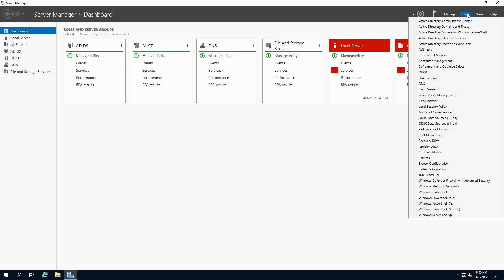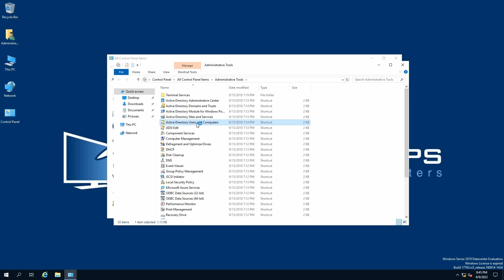How To Access Active Directory Users and Computers In Windows Server 2019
In this video we will show you How To Access Active Directory Users and Computers In Windows Server 2019. We will show you how to achieve this with 4 methods to access the MMC snap in for Server 2019. This is an updated video for How To Access Active Directory Users and Computers In Windows Server 2016.